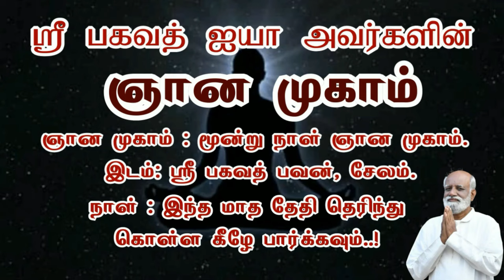தனிமை ஏற்படுத்திய மனநோய் அதிலிருந்து வெளிவர இது உதவி செய்யும் Jeevamani